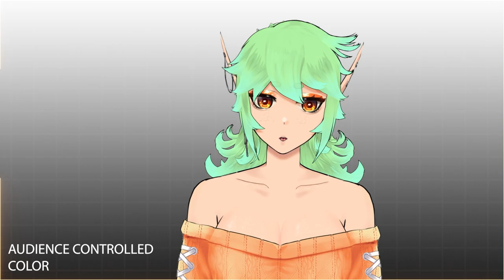《Live2D Showcase》FLUXVECTOR V.3.0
Model Art / Rig / Vtuber: @fluxvector

Features:
0:00 | Hand Tracking
0:06 | Pajamas
0:10 | Shirt / Bodysuit
0:16 | Jacket / Hood / Boots
0:22 | Bunny Outfit (clickbait)
0:25 | Lipstick / Eyeshadow / Nails
0:30 | Vbridger Toggle
0:35 | Full Color Control
0:58 | TTS Pet - "BugBot"
1:05 | Hologram Color Shift

Music is a new drop by the amazing Magic Sword

🛠 𝗧𝗼𝗼𝗹𝘇 ⚒
Editing: Adobe Premiere Pro CC 2022 // Adobe After Effects 2022
Recording: OBS
Art: Clip Studio Paint // Adobe Photoshop
Tablet: Veikk A15